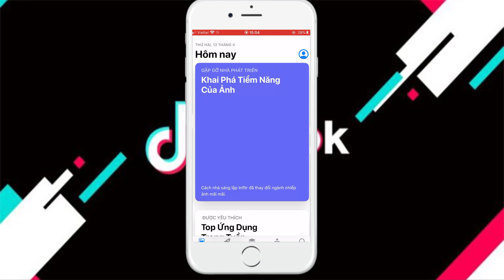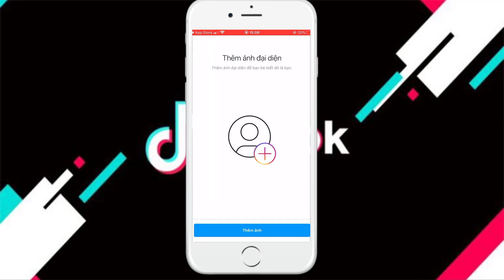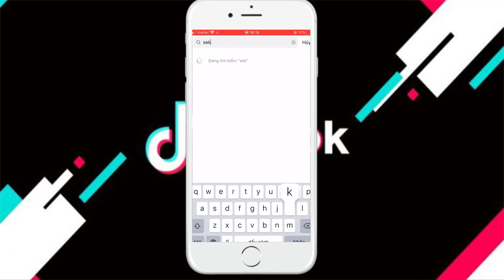Cách biến ông già râu bạc trên filter Instagram hót Tik Tok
Cách làm video ông già râu bạc đăng lên Tiktok đang hót trên cộng đồng mạng, nay mình hướng dẫn cho các bạn cách làm nhé
Cách filter ông già râu bạc trên instragram;
Cách filter ông già râu bạc;
Cách biến ông già râu bạc hot tik tok;
Biến ông già râu bạc trên tik tok;
Cách biến ông già râu bạc trên instagram;
Cảm ơn các bạn
Copyright @ Channel THV